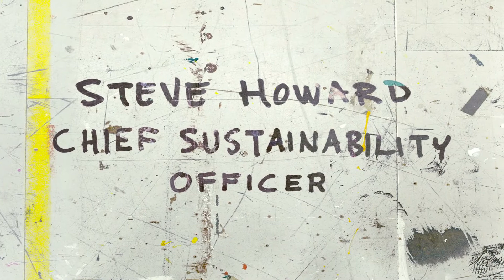LED lighting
LED and LED lighting is a big part of our new design collection. Small lighting diodes enable new designs and lasts for almost a lifetime.